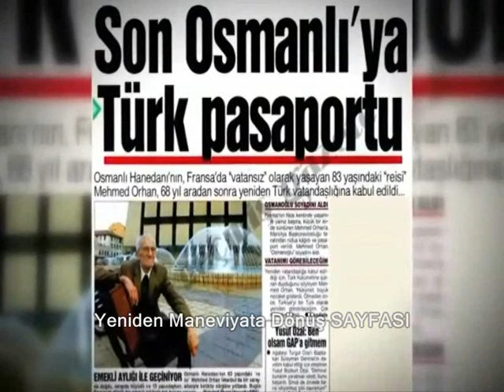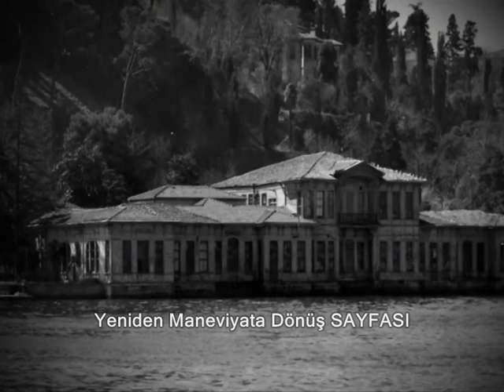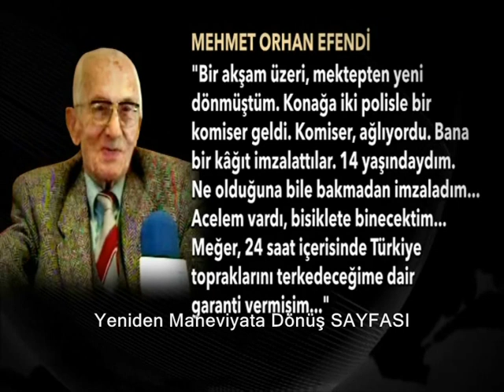Osmanlı şehzadesine büyük saygısızlık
Osmanlı şehzadesine büyük saygısızlık (Şehzade Mehmed Orhan Efendi)

Aidat ödenmedi diye Şehzade Orhan Efendi'nin kabri kaldırılmış, kemikler de kimsesizler mezarlığındaki mazgala atılmış!

Tarihçi-yazar İbrahim Pazan da Sultan II. Abdülhamid ve hanedan soyuyla alakalı bilgiler verdi, Şehzade Mehmed Orhan Efendi'ye yapılan saygısızlığı şu cümlelerle anlattı:

''Şehzade Mehmed Orhan Efendi... Sultan İkinci Abdülhamid Han'ın oğullarından Şehzade Mehmed Abdülkadir Efendi'nin büyük oğlu.

Vatandan çıkarıldıktan tam 68 yıl sonra 1992 Ağustos'unda İstanbul'a gelişinin medyaya yansımasıyla tanımıştı onu Türkiye. Yaşı 83'ü bulmuştu artık. İstanbul'da kaldığı 2 hafta boyunca, doğduğu şehir ve halkıyla hasret gidermeye çalıştı.

Vatandan uzun süren ayrılığın yanında o çok kısa kavuşma ile ilgili intibalarını 1994 yılı başında TGRT mikrofonlarına şöyle anlatıyordu: "Kendi vatanımı gördüm. Cenab-ı Hakk'a dua ettim ki ben ölmeden evvel bir kere vatanımı gördüm diye. Vatandaşlarımla orda konuştuğum zaman içim açıldı. Hem onlar hem ben beraber ağladık.''